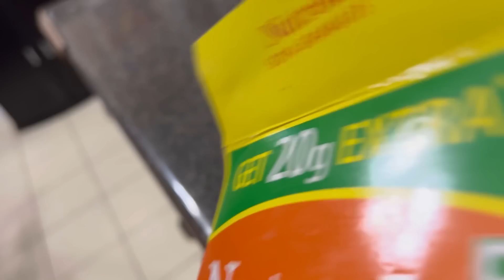YouTube পরিবারের বন্ধুদের অনুরোধে একটা সিদ্ধান্ত নিলাম